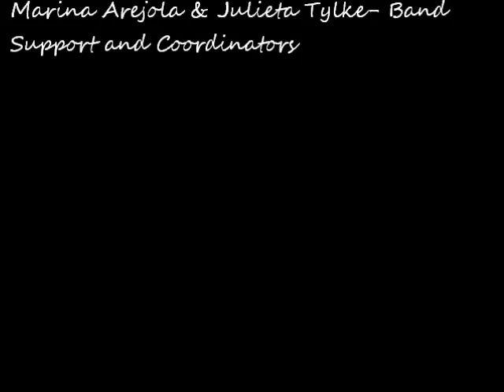Don't Let the Sun Catch You Crying- The Trakmm Band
Video of Dr. Thomas R. Arejola and his band, The Trakmm, performing at his retirement party on 1/24/15 at the Senior Center in Dover, Ohio.